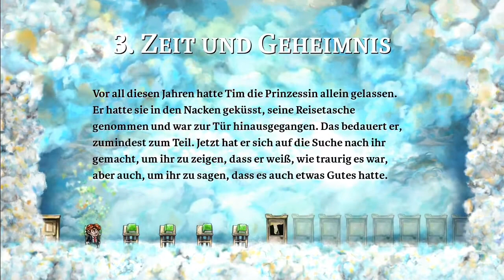Let's Play Braid #02 - ein kleines bisschen Magie...(1/2)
Viel Spaß!